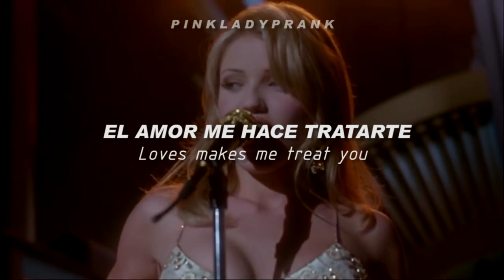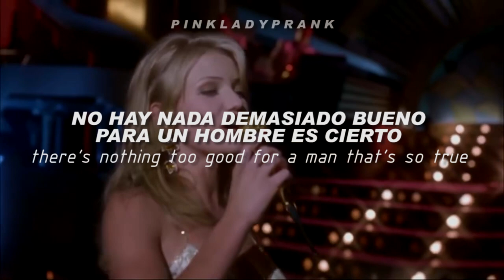Gee Baby, Ain't I Good To You (Tina Carlyle); Susan Boyd // The Mask: Movie version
💖Gee Baby, Ain't I Good To You
🌟Susan Boyd (Tina Carlyle//Cameron Díaz)

♪The Mask Soundtrack

Edición: pinkladyprank

Storytime: Es una de mis películas favoritas y los protagonistas mis actores favoritos (A pesar de que digan que Cameron Díaz sea mala actriz, para mi es excelente) además de que la canción es perfecta para un personaje como el de Tina Carlyle que le da un toque elegante a la escena.